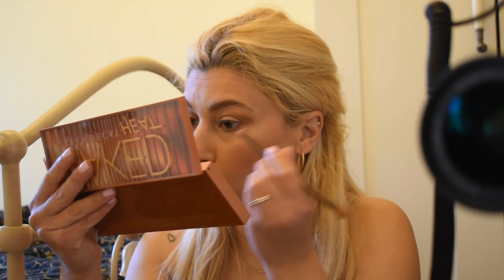Συγγνώμη δεν θα πάρω!|Η αλήθεια μου|Mama Mimi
Πολύς ντόρος έγινε τις τελευταίες μέρες για τις τρίχες, τις ραγάδες, την κυτταρίτιδα και.οπως καταλαβαίνεις εγώ κάτι τέτοια δεν τα αφήνω να περάσουν ασχολίαστα! Όπως και το μνμ που μου ήρθε και με τάραξε!!!

Music intro: Daisy, Philip E Morris